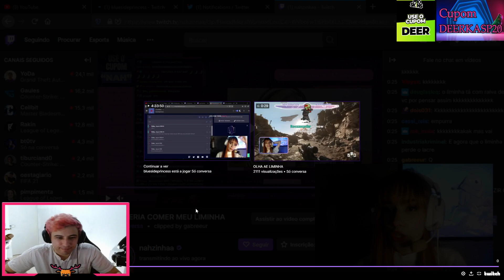Eu acho que o Liminha combina com a Mayumi - Layumi ou Mayminha?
. TAGS - IGNORAR

mayumi clipes
mucalol clipes
yayah clipes
leagueoflegends​ clips
clips​ lol
ranger​ lol
clips​ league of legends
clips​ lol
highlights​ lol
lol​ highlight
league​ of legends highlight
lol​ melhores jogadas
melhores​ jogadas league of legends
clips​ cblol
league​ of legends melhores momentos
league​ of legends
videos​ lol
lives​ engraçadas
momentos​ engraçados em live
live​ lol
lol​ live
bbb​ treta
bbb21​ treta
ranger​ tiltado
titan​ gragolandia
trava​ lol
jean​ mago irelia
jean​ mago top1
jean​ mago yasuo
jean​ mago montage
brtt​ cblol
ta​ fora de posição ai micão